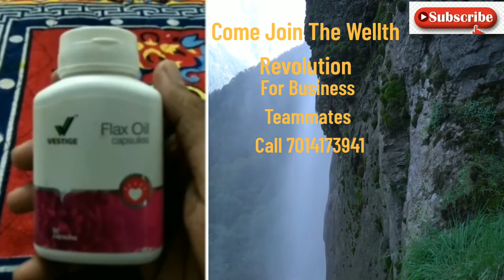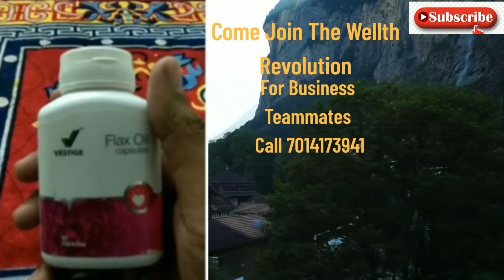Flax Oil Ke Fayde/Benefits| Vestige Flax Oil Demo in Hindi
In this video you will get to know why Vestige products are the best and why one should only be part of a network marketing company that deals in high quality, daily use and repeat purchase products.

Vestige Vestige Flax oil Benefits, Vestige Flax oil is best.Flaxseed oil comes from the seeds of the flax plant (Linum usitatissimum, L.). Flaxseed oil contains both omega-3 and omega-6 fatty acids, which are needed for health
•Flaxseed oil, fibres and flax lignans have potential health benefits such as in reduction of cardiovascular diseases, atherosclerosis, diabetes, arthritis, osteoporosis
•Flax protein helps in the prevention and in the treatment of heart diseases and in supporting the immune system
•Flaxseed oil decreases platelet aggregation and increases platelet activating inhibitor-1
•Postprandial glucose was reduced by 27% following meals with flaxseed.

Millions of people are achieving great success from Vestige Gautam Bali's ATMANIRBHAR SUCCESS PLAN and fulfilling their dreams, so can you. To Live The Call: SP SHEKHAWAT 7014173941

why Vestige products are the best and why they are superior to other brands sold local Market.